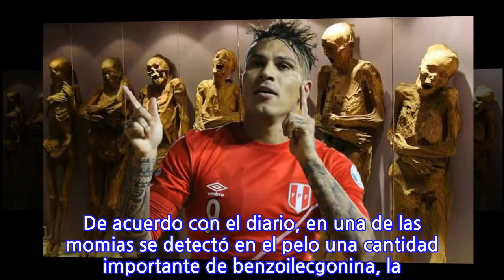Momias ayudan a Paolo Guerrero para convencer a la FIFA de rebajar sanción